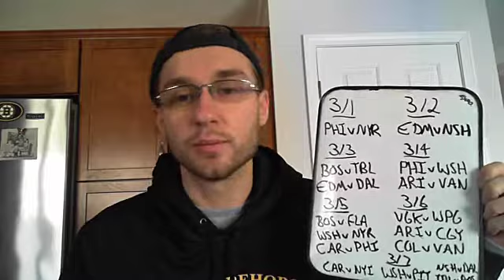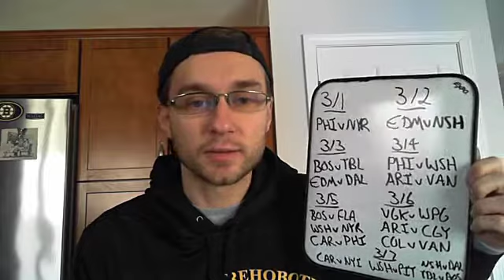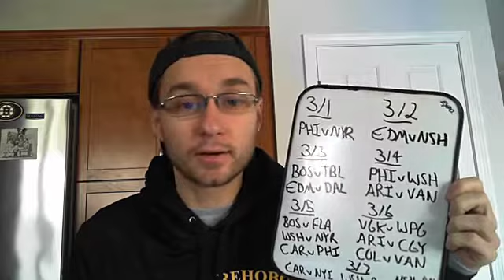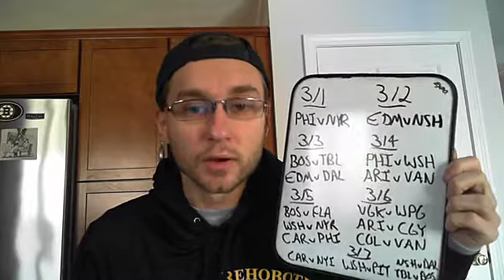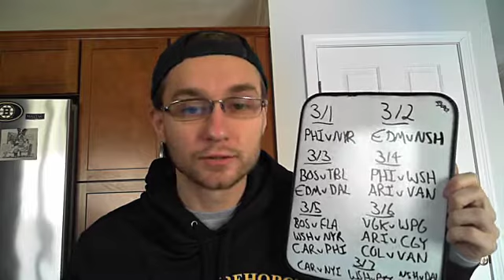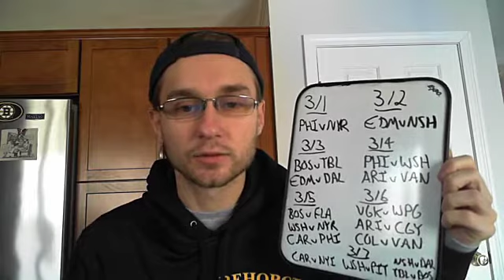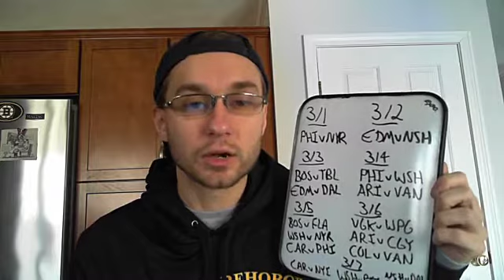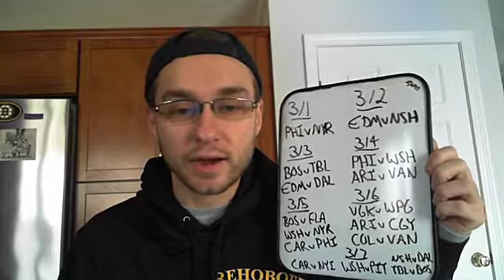NHL Games of the Week: 3/1/20-3/7/20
Here are the best NHL games for the first week of March 2020.